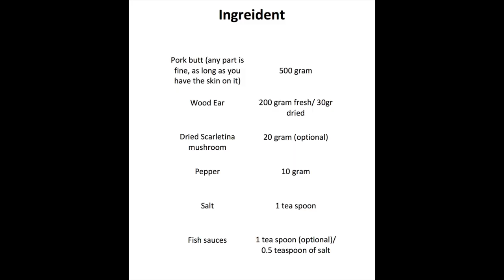Vietnamese Pork Cheese. Vietnamese cuisine for Lunar New Year Tet Holiday. Wood ear recipe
Vietnamese Pork Cheese. Wood ear. Jelly ear. Vietnamese cuisine. Wood ear recipe
I would like to introduce one of a significant Vietnamese dish using wood ear: Vietnamese Pork Cheese (Giò xào). Vietnamese Pork Cheese (Giò xào)is simple, delicious and I believe no one can say no to it.
Ingredient:
Pork butt: 500 gram
Wood ear: 200 gram fresh/ 30gram dried
Scarletina bolete (optional) : 20 gram dried
Pepper: 10gram
Salt: 1 tea spoon
Fish sauce (optional): 1 tea spoon / 1 tea spoon of salt
Aluminium foil and string